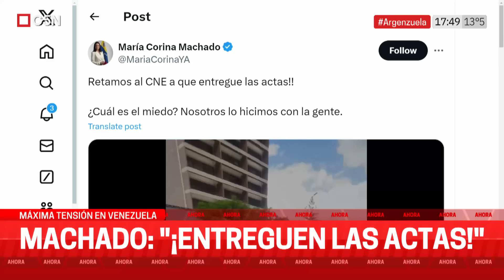La OPOSICIÓN desafió al gobierno de VENEZUELA a que muestre las ACTAS